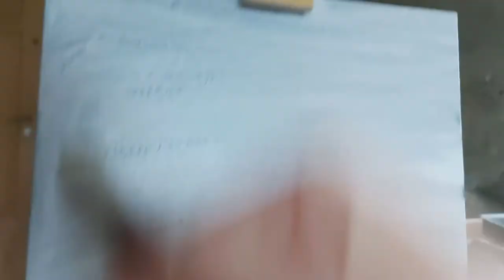Making the Early Works Cover Art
At the end of last year I started painting the cover art for the Early Works EP, and at the beginning of this year I finished it.

Afterwards, I got Johanne Karlsrud at JAH JAH Studio to help me with the graphic design for the cover, which you can see at the end of the video.